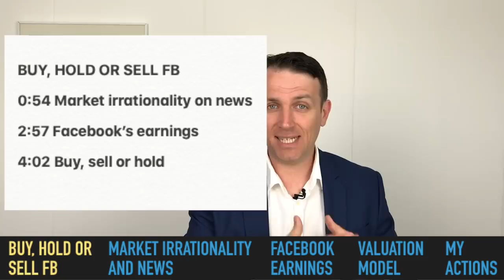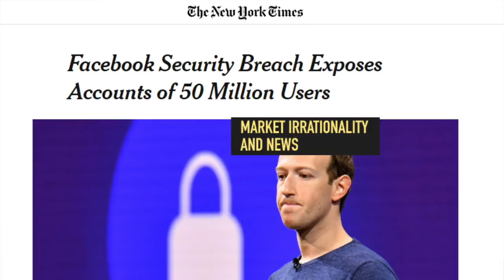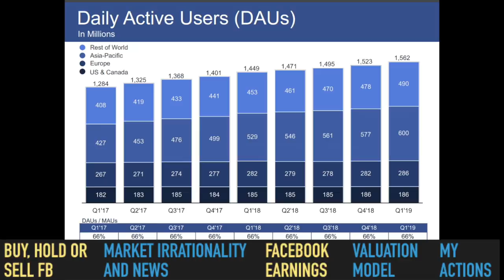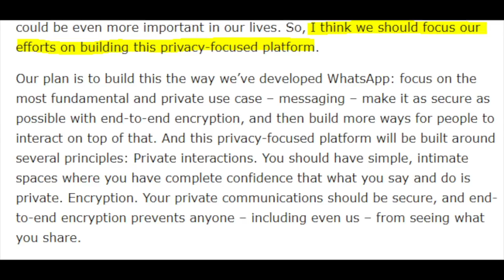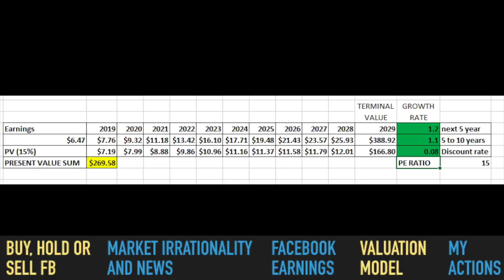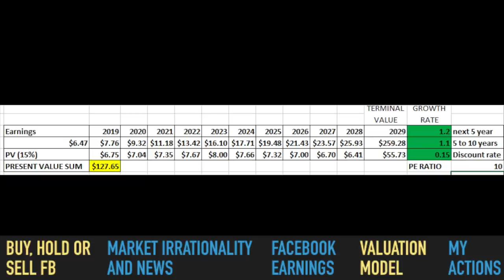Facebook Stock Analysis, Earnings - Stock Market News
Facebook Stock Analysis, Earnings  and how Stock Market News impact the stock prices, even of big companies like Facebook - FB. Is FB a buy, hold or sell answered in a simple way.

I am also a book author:
Modern Value Investing book: